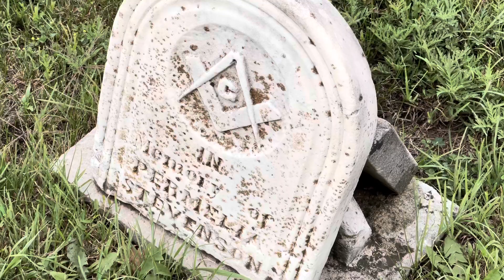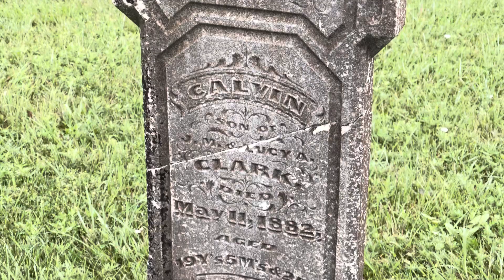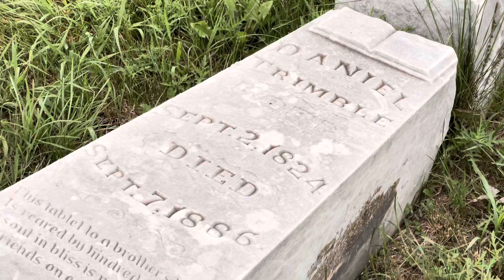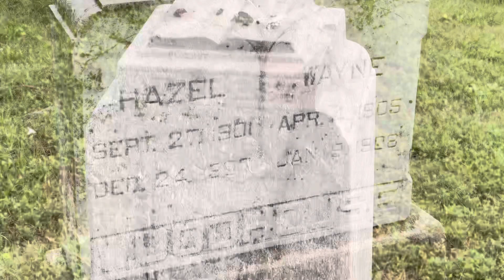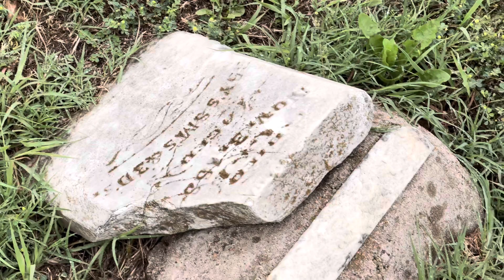Episode 39: Maple Grove Cemetery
In this episode Jason finds himself in a soft rain while walking among the stones at the Maple Grove Cemetery in Park City, Kansas.

Hosted by Jason Spencer

Theme Song by Vivian Noir